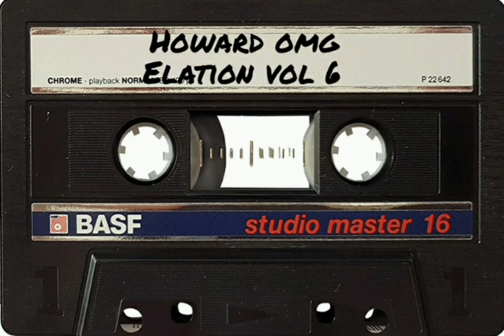Howard OMG | Elation | Volume 6